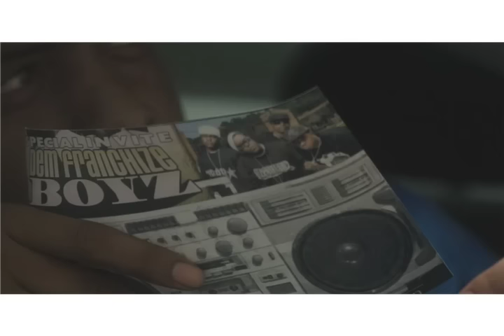Dem Franchize Boyz "Turn Heads" featuring Lloyd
Dem Franchize Boyz
"Turn Heads" featuring Lloyd

Album Our World, Our Way, in stores Sept 30th